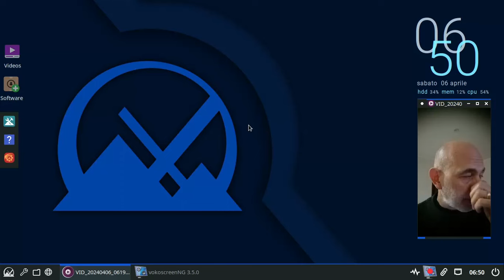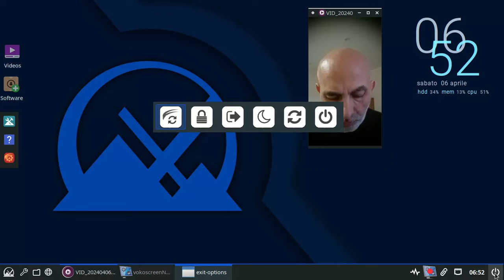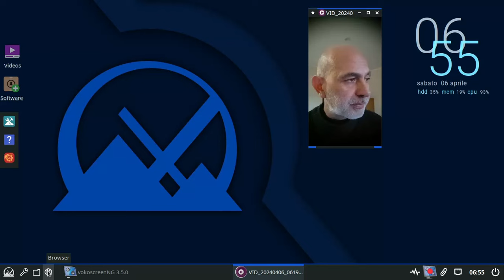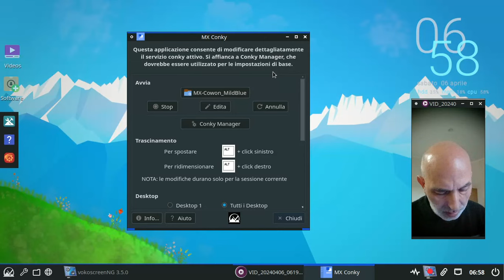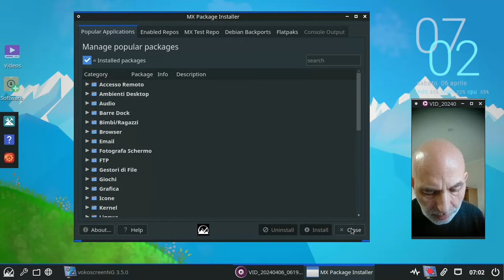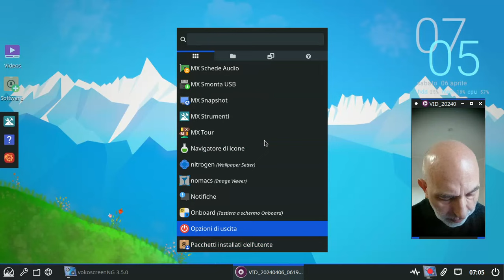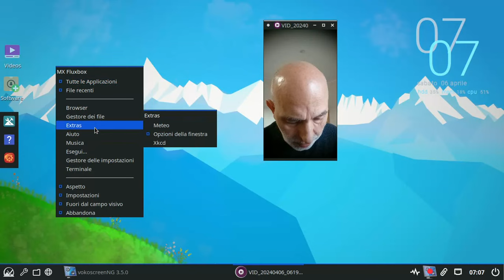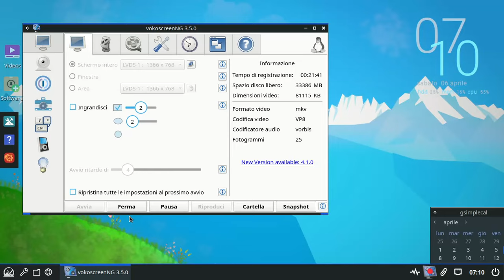Mx Linux Fluxbox 23.2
Scusate ma cè un pezzo  di 3 minuti dove non si sente niente